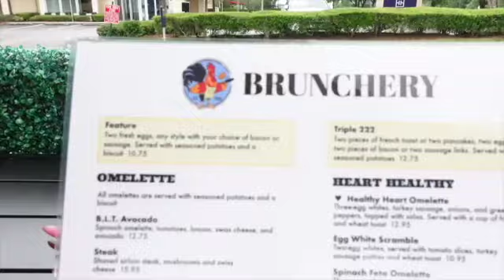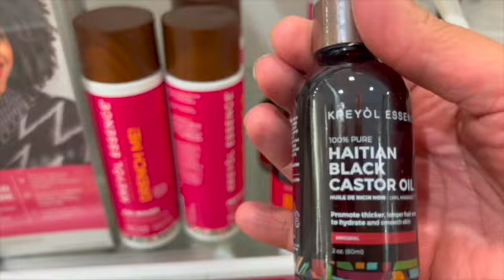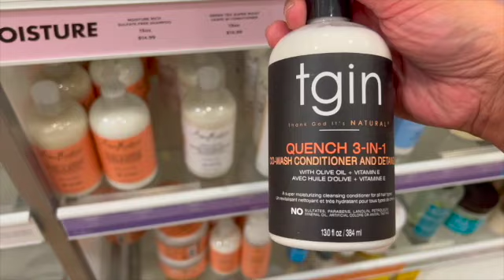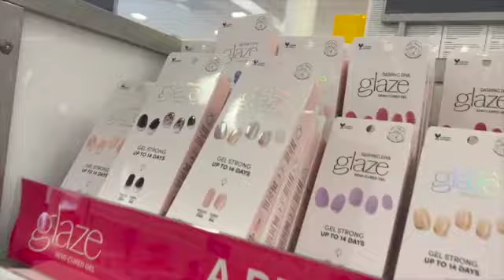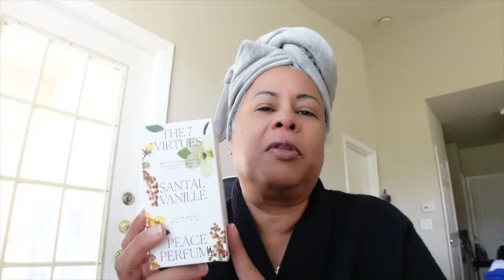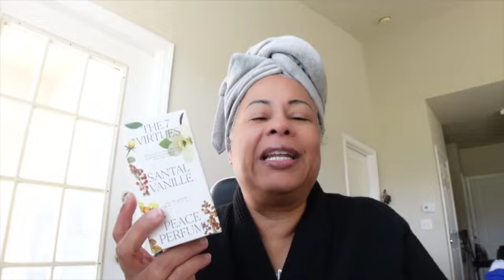VLOG #28 SEPHORA & ULTA HAUL | BRUNCHERY'S | WHOSE GETTING HIGH ON A SUNDAY?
HEY FAM!

Here's another weekly vlog!  Hope ya'll enjoy!

SEPHORA SALE ENDS APRIL 11TH
Rouge - 20%
VIB - 15 %
Beauty Insider - 10%